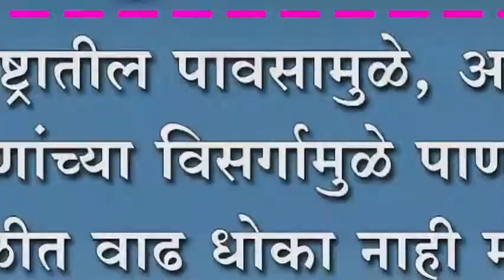महाराष्ट्रातील पावसामुळे, आणि धरणांच्या विसर्गामुळे पाणी पातळीत वाढ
महाराष्ट्रातील पावसामुळे, आणि धरणांच्या विसर्गामुळे पाणी पातळीत वाढ ; धोका नाही मात्र सतर्क रहा